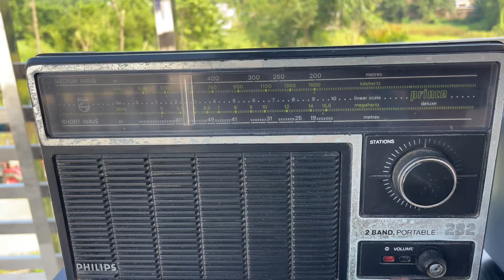क्या नये Philips चैंपियन में स्पीकर बदलना चाहिए । Philips Prince Transistor & New Champion Speaker